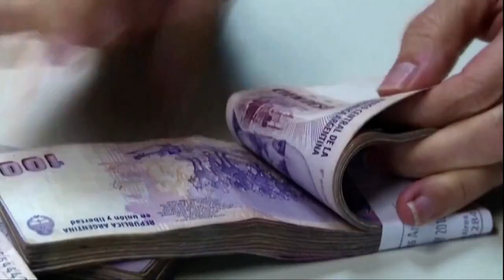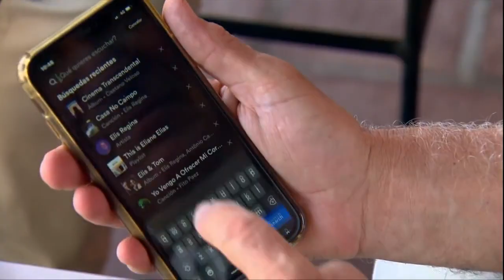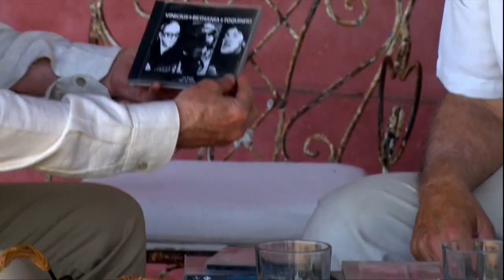Veja as diferenças entre a pecuária argentina e a brasileira - Globo Rural Parte 2